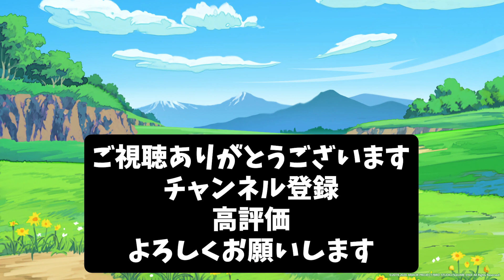【ドラクエウォーク】高難度攻略。やっぱりゴットハンドいると安定しますね。